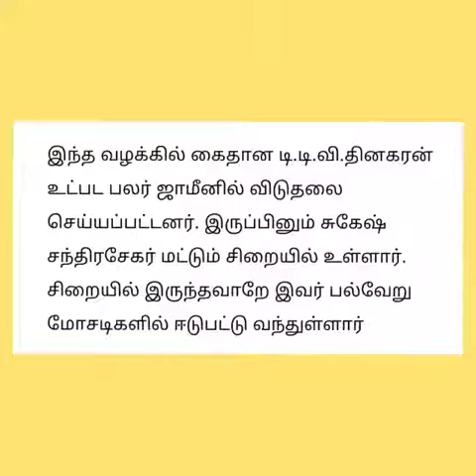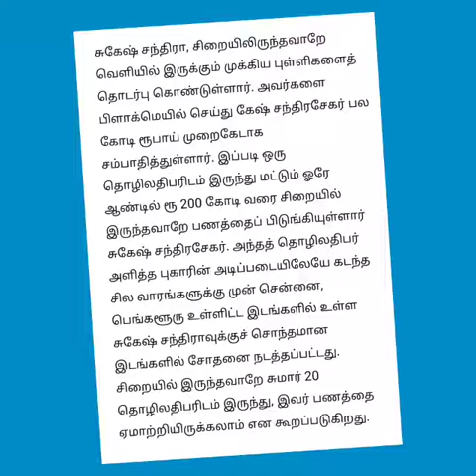பிரபல நடிகை ஜாக்குலினிடம் அமலாக்கத்துறை விசாரணை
மோசடி மன்னன் சுகேஷ் சந்திரசேகர் தொடர்பான நிதி மோசடி வழக்கில், பிரபல பாலிவுட் நடிகை ஜாக்குலினிடம் விசாரணை நடத்திய அமலாக்கத்துறை அதிகாரிகள் அவரது வாக்கு மூலத்தை பதிவு செய்தனர். தமிழக முன்னாள் முதல்வர் ஜெயலலிதாவின் மறைவுக்கு பிறகு, இரட்டை இலை சின்னம் அதிமுக.வுக்கு கிடைக்க உதவுவதாக கூறி அம்மா அணியை சேர்ந்த டிடிவி தினகரனிடம் இருந்து சுகேஷ் சந்திரசேகர் 50 கோடி பேரம் பேசினார். இதற்கு முன்பணமாக 1.3 கோடியை பெறும்போது அவர் கையும் களவுமாக டெல்லி பொருளாதார குற்றப்பிரிவு போலீசாரால் கைது செய்யப்பட்டார். சிறையில் இருக்கும் போதும், மூத்த அரசு அதிகாரிகள் போல பேசி, பதவி உயர்வு, இடமாற்றம் பெற்று தருவதாக கூறி 200 கோடி நிதி மோசடியில் ஈடுபட்டான்.